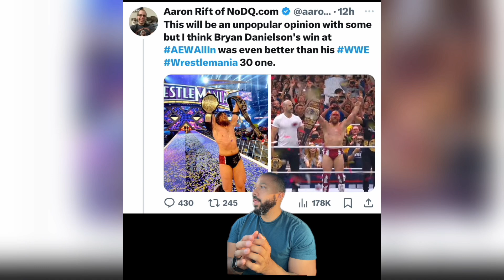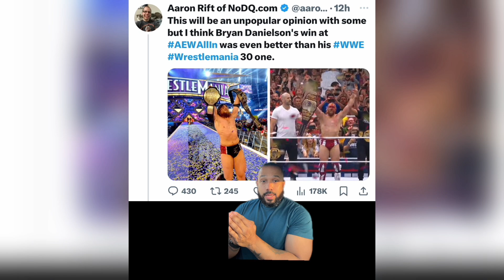ALL IN WAS BIGGER THAN WRESTLEMANIA 30 !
In this video, we dive deep into the monumental return of Bryan Danielson at AEW All In and explore the burning question: Was AEW All In bigger than WrestleMania 30 for Bryan Danielson? We break down the significance of his career-defining moments and analyze what moment was bigger for the wrestling legend. From his historic victory at WrestleMania 30 to his epic match at All In, we compare these two unforgettable events and discuss their impact on Bryan Danielson’s legacy. Don’t miss out on this in-depth discussion of one of wrestling’s greatest stars!